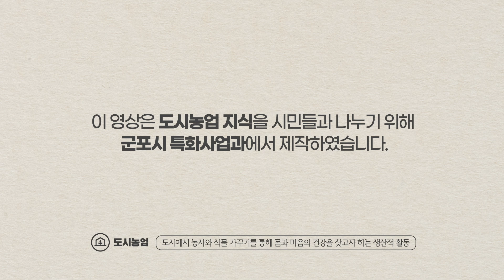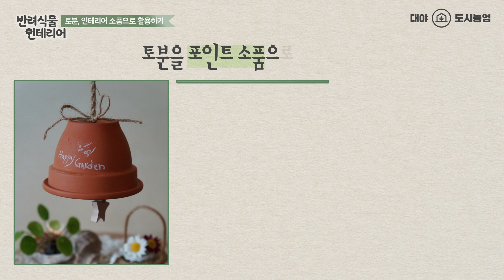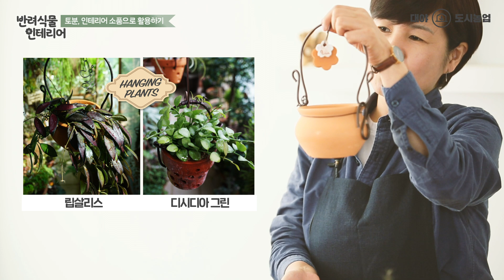[도시농업] 송현희 #4 식물과 화분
군포시 대야도서관 특화주제 "도시농업" 특별강연

"반려식물 인테리어 : 생활 속 다양한 가드닝"
송현희 강사님의 마지막 강의 시간

내 반려식물과 어울리는 화분은 무엇인지 생각해보면서
재미있게 강의를 들어보세요~!

1~4강 모두 들어셨다면 여러분은 업글 식물집사~!

**수강인증샷 올리고 '관엽식물 화분' 받으러 바로가기!**